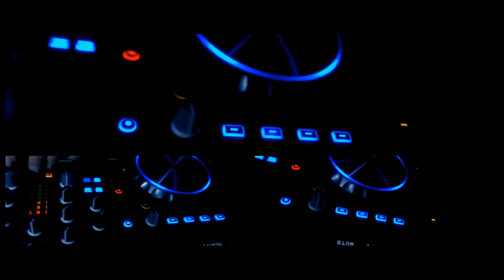Cococha Trailer 1.0| Bloody Sound|Haedo Bs As |INFINIDI PRODUCCIONES 👍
Primer Trailer de Cococha Viernes en bloody sound haedo Bs As, organizado por Jorge Velazquez y Christian Acero, con las imágenes tomadas por Manu Gerrero ( Book 10), editado por Infinidi Producciones, el soundtrack a cargo de Lukas Merkury - Dont Stop original mix.